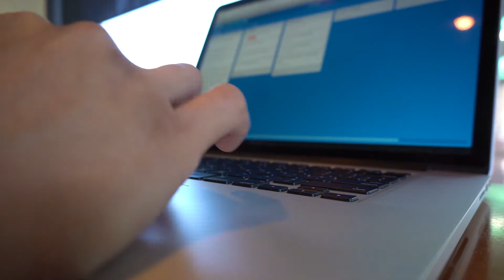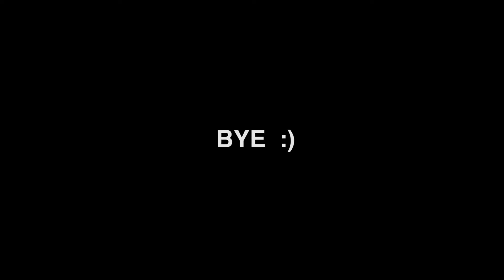You Just Gotta Start - First Time Vlogging | vLOG#1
Sony a6300
MAIN GEAR USED IN THIS VIDEO:
‣ Sony A7R V
‣ Sony 16-35mm GM Lens
‣ Sony ECM-B10 Mic
‣ NOMATIC x McKinnon Camera Bag 25L